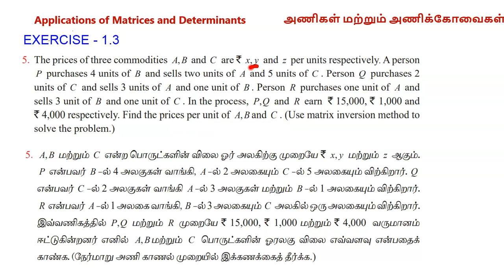Class12 Maths | Chapter 1 | Exercise 1.3 Q.No 5 | Application of Matrices and Determinants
In this video we are going to solve Q.No 5 from Exercise 1.3

Class12 Maths in tamil | Chapter 1 | Exercise 1.3 Q.No 5| Application of Matrices and Determinants
Samacheer Kalvi Class12 Maths in tamil | Chapter 1 | Exercise 1.3 Q.No 5| Application of Matrices and Determinants